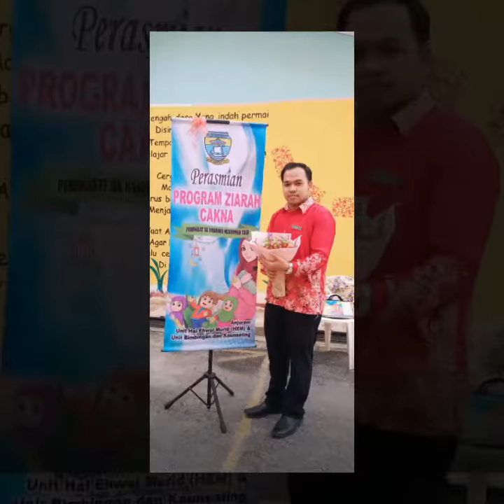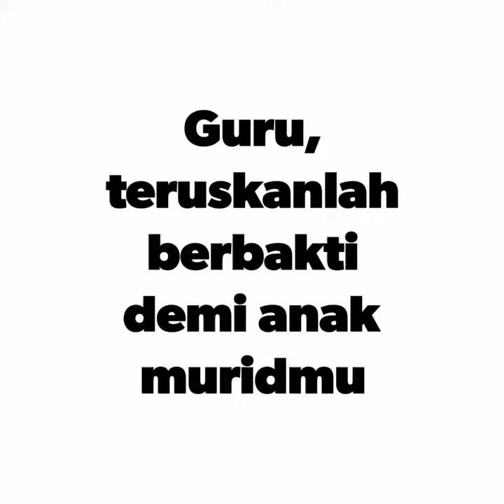Hari Guru 2020